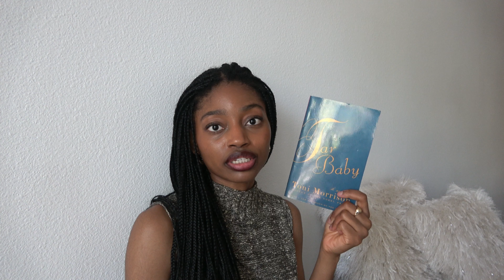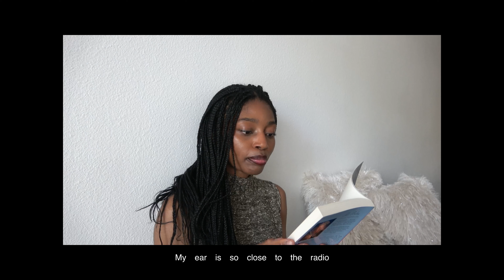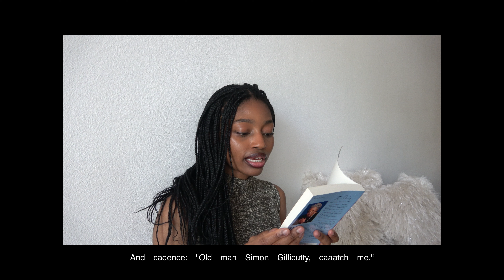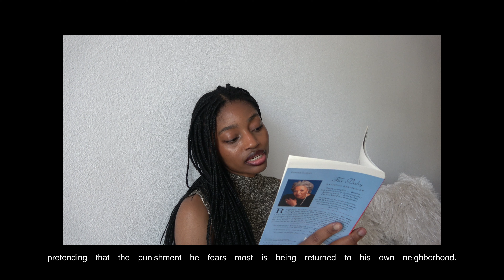the one book i read in april: tar baby by toni morrison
mixed feelings on this one guys

📖 supplemental materials
doreen st. félix at 23:27 talking about ephemerality and memory and the griot and situations where documenting and keeping a record might lead to harm
"tar baby, she don' say nothin'": review of tar baby by robert g. o'meally